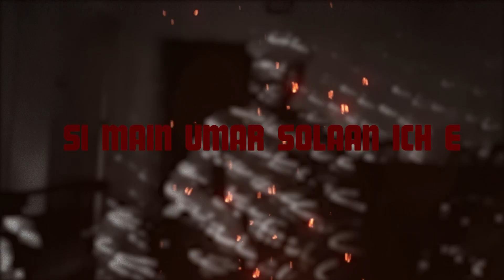HAAVI - LODHI | LYRICS VIDEO | Prod By ABQ | BEST IN THE SCENE | Punjabi Song 2022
Presenting the lyrics video for Haavi, the 4th track from LODHI's latest project titled BITS (BEST IN THE SCENE)
Produced By ABQ - @abqproductions1

Track: HAAVI
Artist: @LodhiWords - Follow @lodhi.words
Music Produced by: ABQ - Follow @abqproductions1
Executive Producer and Mixing Mastering: @prod.shehroz
Visuals By: Qbaloch QB

Amazon Music